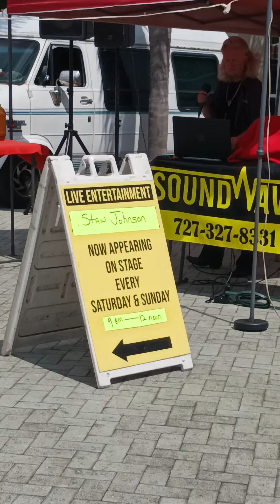Stan Johnson Singing It's A Heartache Icot Center Largo FL